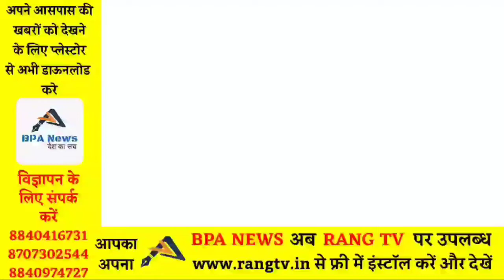प्रथम दिव्यांगजन जागरूकता कार्यक्रम का हुआ आयोजन